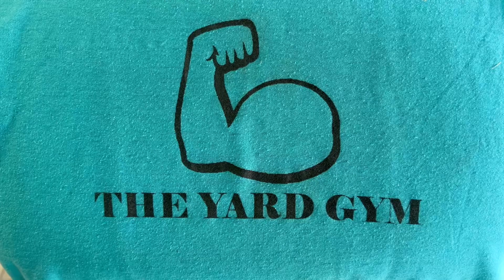©️ OVER 50 BUILDING BIGGER HAMSTRINGS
Over 50 building bigger muscles